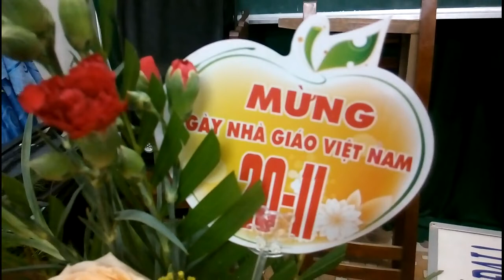CẮM HOA NGHỆ THUẬT